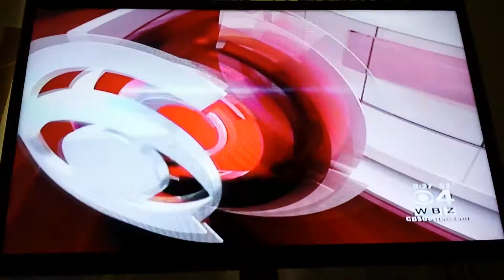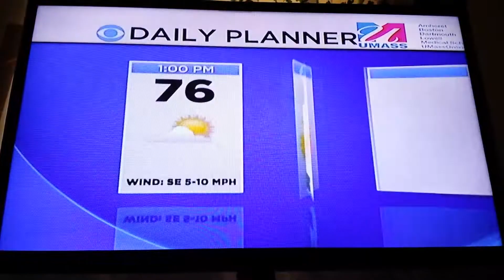WBZ This Morning Update 9:27am (GLCNews#337)